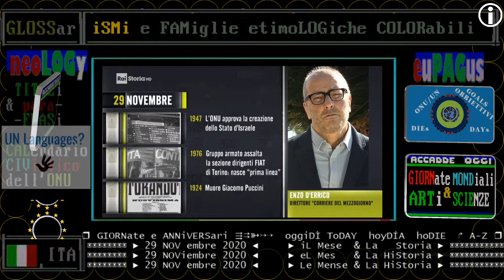🌎🌎🌎 2020 introDUZione ** 29 novembre ** RAI storia accadde Oggi - iL Giorno & La Storia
▬▬▬▬▬▬▬▬▬▬▬ஜ۩۞۩ஜ▬▬▬▬▬▬▬▬▬▬▬▬▬▬

interlingua